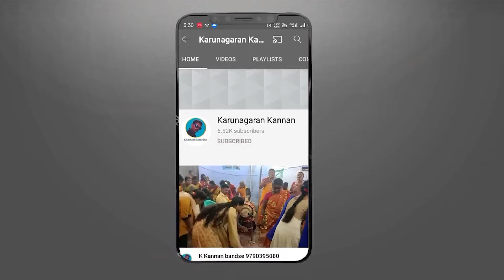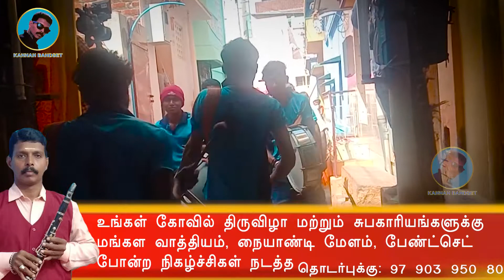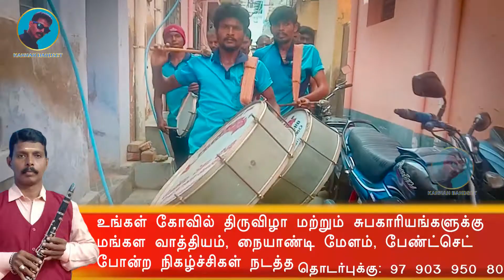|| அடினா அப்படியொரு அடி || Drums Music || Kannan Bandset ||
Drums Music